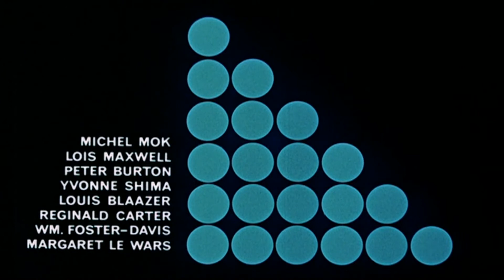James Bond 007:Dr. No:Opening Title Sequence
James Bond 007:Dr. No:Opening Title Sequence [HD] [1080p]